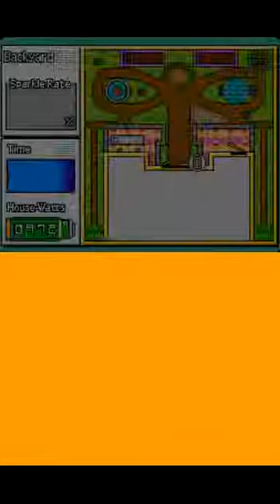Chibi-Robo Clean Sweep english playthrough part 30 promotions and pig vs mouse 2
This episode i finally find out how  to trigger the last pig cop event and i clean out the underground looking for treasure